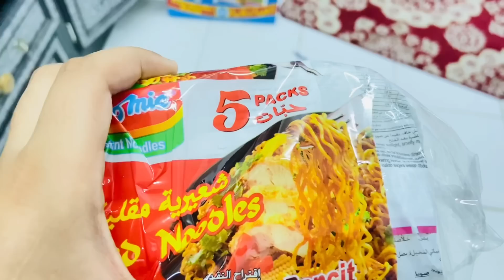Umeed chor di YouTube payment ki || vlogs nai ban payen gye || salma yaseen vlogs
Umeed chor di YouTube payment ki
Ho sakta hy vlogs na banaon